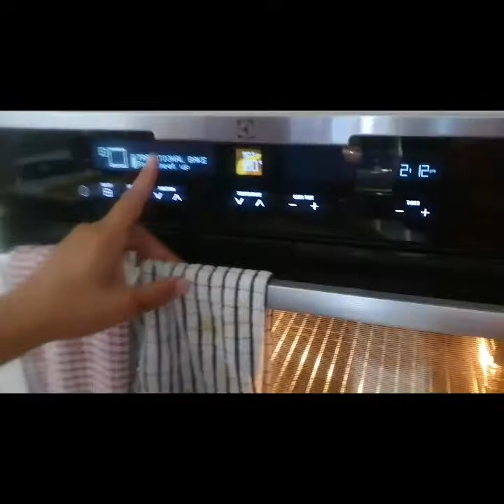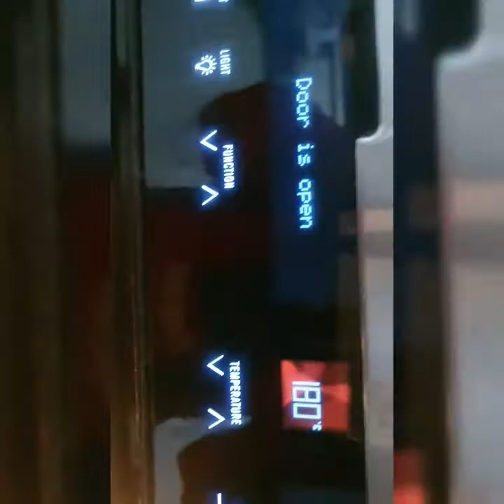Fatter with whole meal flourفطير مشلتت من دقيق ابيض مع الاسمر من قلب استراليا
٦ كوب دقيق ابيض علي اسمر
٣ ونص كوب ماء
سكر وملح
زيت وزبد لفرد العجين
6 cup flour ( whole meal and plain)
3 and 1/2 cups water
Sugar and salt
Butter and oil